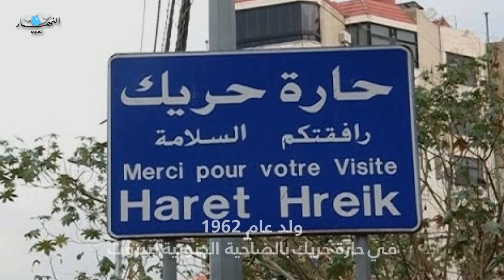رحيل مناضل... محطات بارزة في مسيرة لقمان سليم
شكّلت جريمة اغتيال الكاتب والناشط لقمان_سليم استنكاراً واسعاً في صفوف الرأي العام اللبناني والعالمي. ما هي أبرز المحطات التي تختصر سيرة مناضل على طريق الحرية وحقوق الإنسان؟